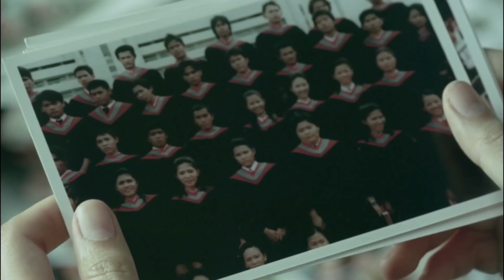O Mal Revelado!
Reveja suas fotos, pode haver algo sinistro que você nunca tinha visto.